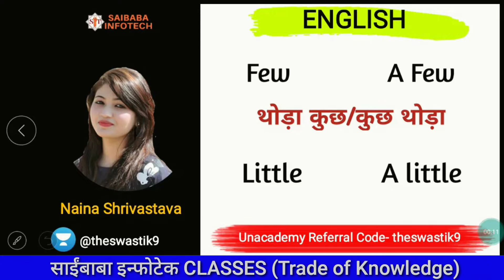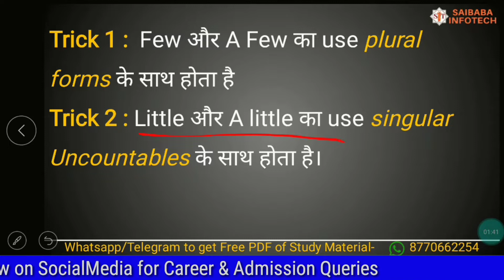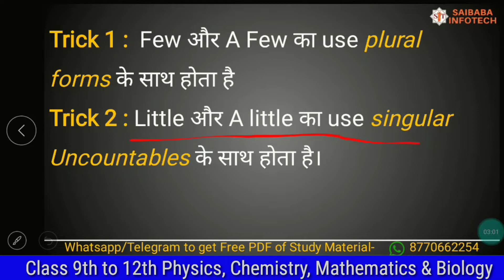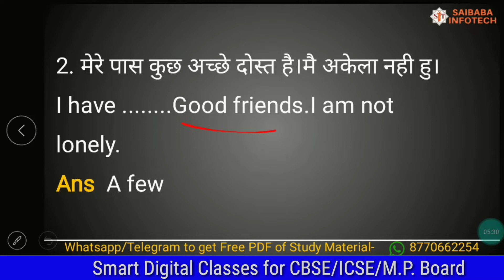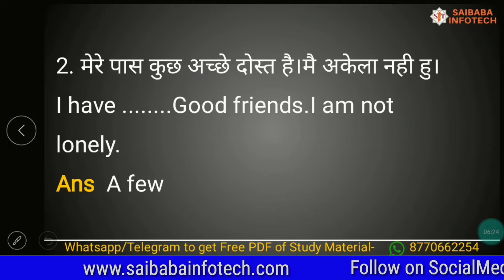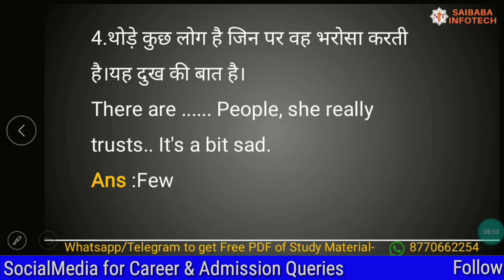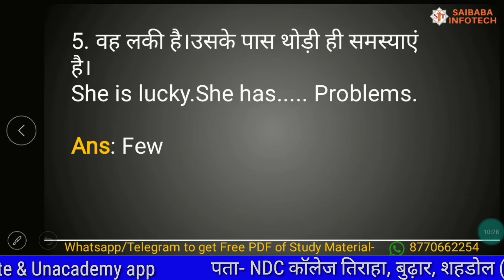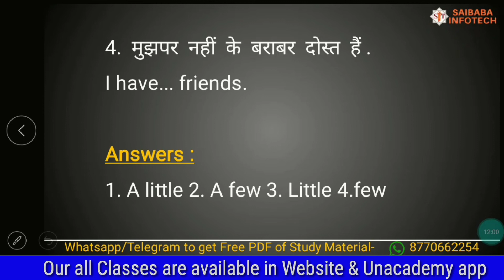Difference in Determiner | Use of Few, A Few & Little, A Little | English Grammar by Naina Ma'am